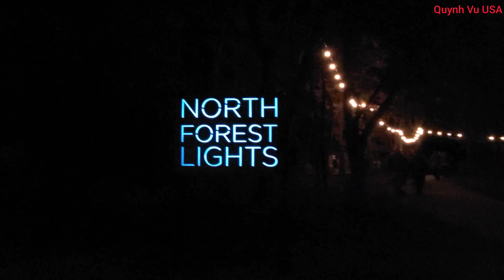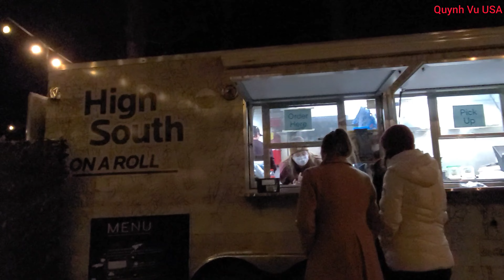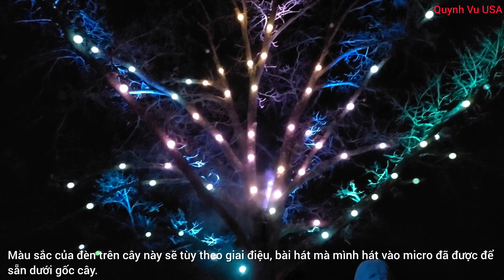🇺🇸Đi ngắm đèn ở trong rừng cây. North Forest Lights 2021, Bentoville. Màu đèn thay đổi theo âm nhạc.